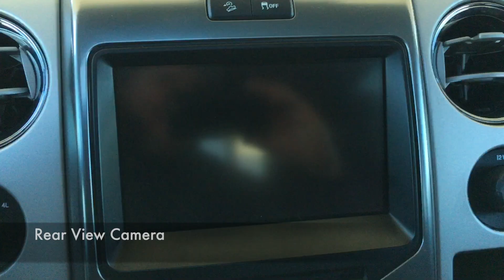2013 Ford F-150 FX4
Moonroof, Heated/Cooled Leather, Non-Smoker, Navigation!!

Shop and compare us today.

201 Ford Dr, Mooresville, IN 46158

Community Ford Mooresville - Indinaapolis Dealer CommunityCars.com